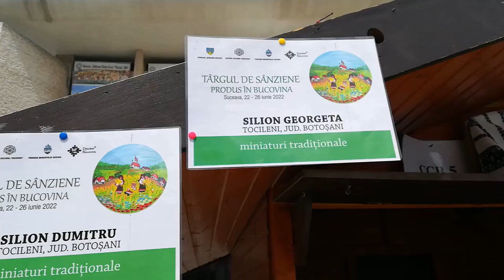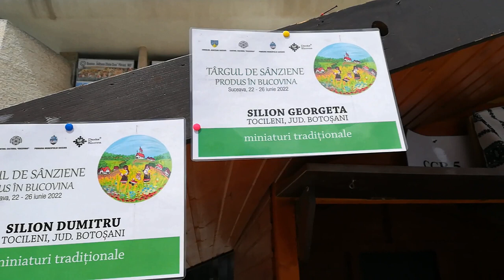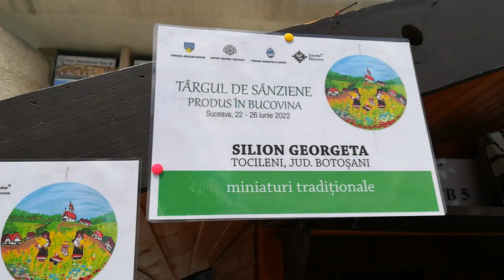DUMITRU ȘI GEORGETA SILION miniaturi tradiţionale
Georgeta şi Dumitru Silion din Tocileni – Botoşani sunt doi meşteri populari care s-au remarcat la târgurile şi manifestările culturale organizate în judeţul Suceava prin păpuşile unicat, realizate cu migală. La început au fost simple, acum sunt complexe şi redau cu fidelitate toate aspectele satului românesc, de la munca câmpului la cea din jurul casei, de la cântecul şi jocul popular la spovedania din faţa preotului.